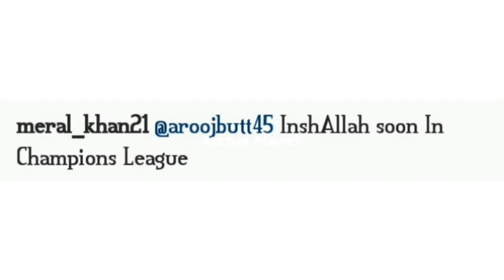Shahtaj khan's sister Meral khan are joining game show😍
For example:
New,songs,tiktok,promos and all entertainment videos without hurting any Religion
game show